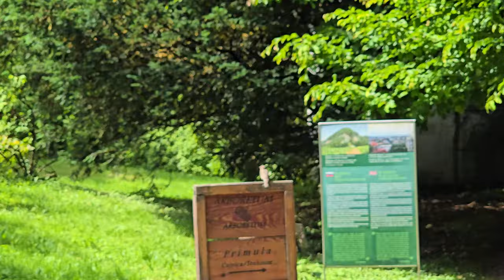2024-06-10 LJUBLJANA Botanični vrt PASSERIFORMES Ptice pevke